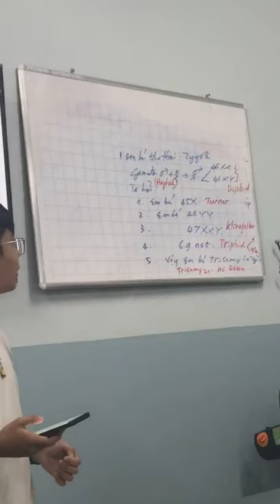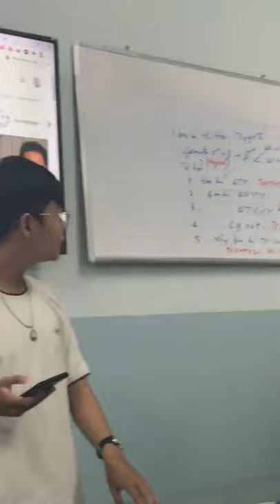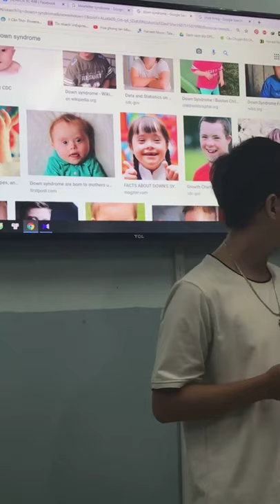10-12-2020, Đạt, Y46, trình bày bệnh lý do lỗi trứng và tinh trùng.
Yc46, CTUMP, avcn, anh văn, y khoa.